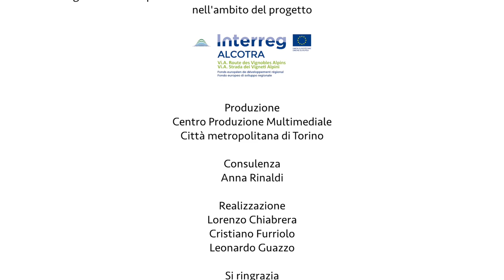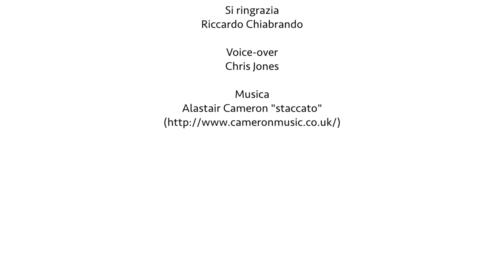A historic vineyard in Pinerolo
Riccardo Chiabrando, a winegrower from the Pinerolo region, talks to us about his work in the historic hillside vineyard close to Pinerolo and the most important wines produced in the area.